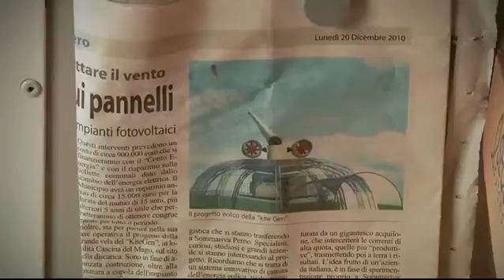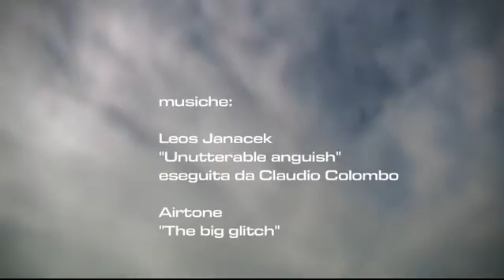KiteGen - Ritratto di un'idea 2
La tecnologia dell'eolico troposferico sembra a portata di mano. Il Kitegen è un progetto alle soglie della produzione industriale, ma alle prese con tutte le difficoltà che un'impresa così rivoluzionaria comporta.

Questa intervista a Massimo Ippolito cerca di fare un ritratto di questa idea dal potenziale sconcertante. Come finirà questa storia?